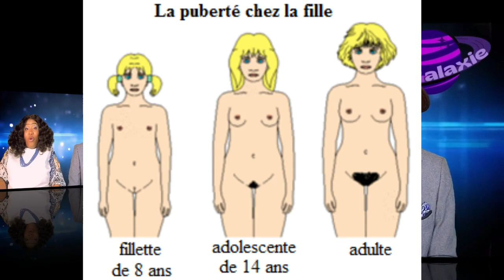Peryòd Pibète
Tout paran ta sipoze konnen e konprann yon seri de transfòmasyon ki ap devlope nan yon timoun. Transition pubertaire se yon peryòd ke yon paran pa ta dwe rate gen fòmasyon sou li. Nan video sa nou ba ou kèk fòmasyon sou peryòd pibète, e ou menm ou kapab fè plis rechèch sou li.